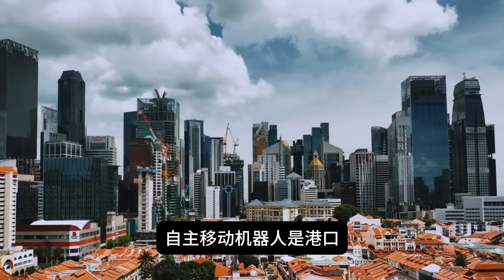新加坡德国合作，南大校园设机器人实验室！新加坡AI＋德国技术颠倒亚洲科技版图？🤖 新加坡科技观察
新加坡南洋理工大学与德国汽车零部件企业舍弗勒（Schaeffler）宣布设立联合实验室，推动机器人研究与创新，强化新加坡在智能机器人与自动化领域的领导地位。

章节目录：
00:00 南大 × 德国舍弗勒
01:08 新加坡的机器人需求
02:14 新加坡“科研＋工业落地”的能力链
03:16 实验室三大核心方向
04:19 新加坡人才培养与外资全面提升

你认为这次合作能为新加坡的机器人生态带来怎样的突破？欢迎在评论区分享你的观点！如果你喜欢这条视频，请为我们点赞👍，转发分享给你的家人和朋友！